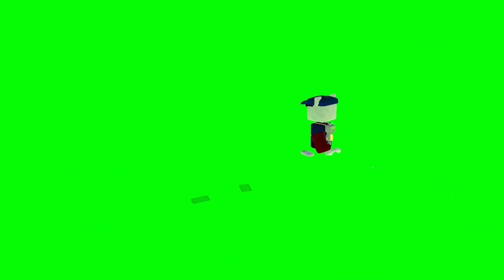Boxer Bear Destroyed Yeti! Super Bear Adventure Gameplay Walkthrough Part 128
In this channel we play a very interesting, exciting and cool game: Super Bear Adventure. You will have fun while watching our videos. We wish everyone a pleasant viewing and enjoyment of our videos!